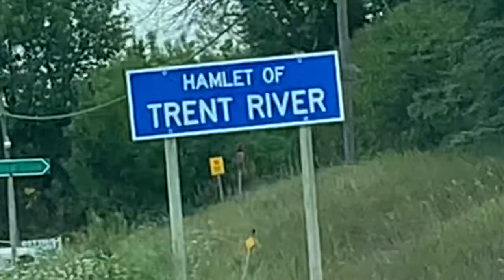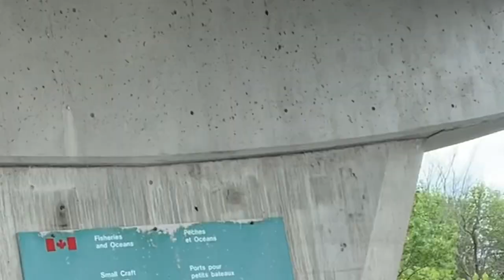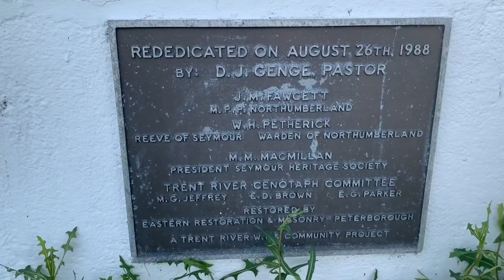Fishing Trip 2